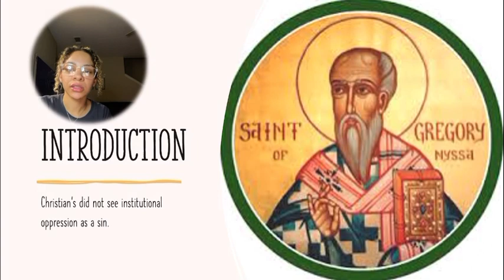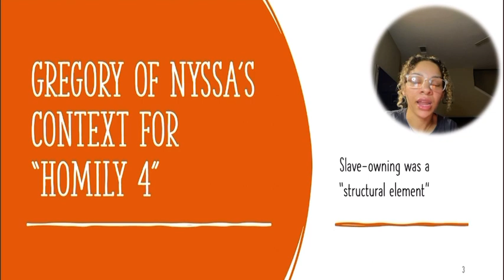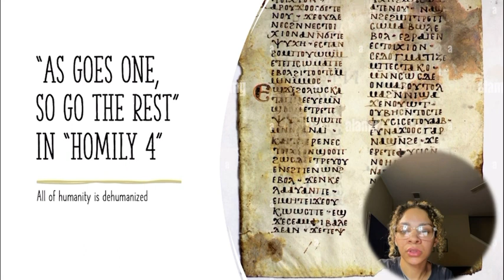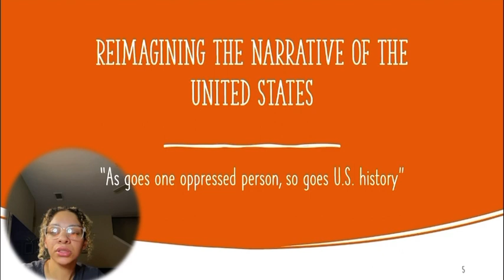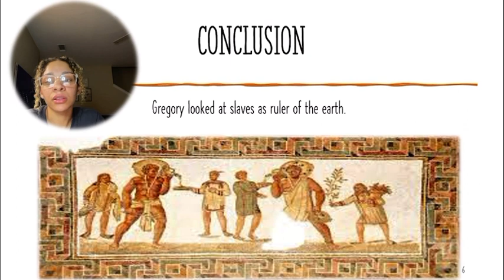December 3, 2023